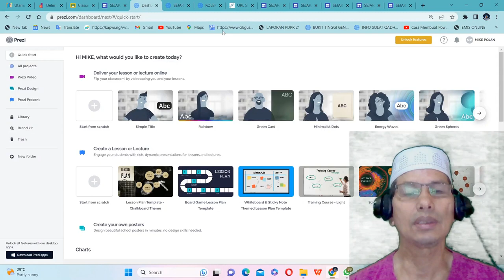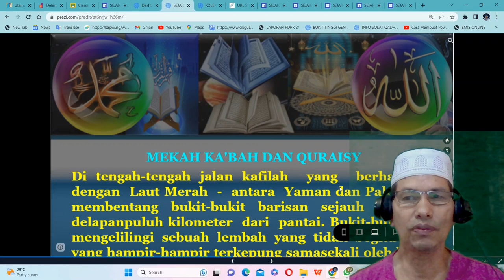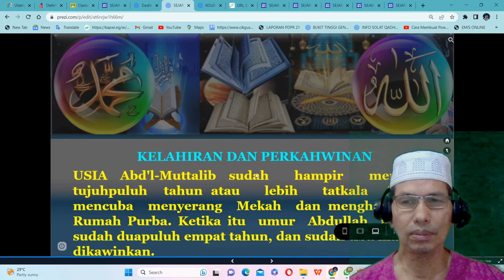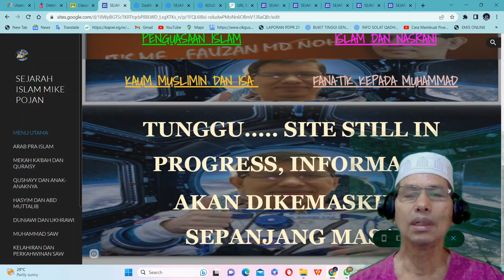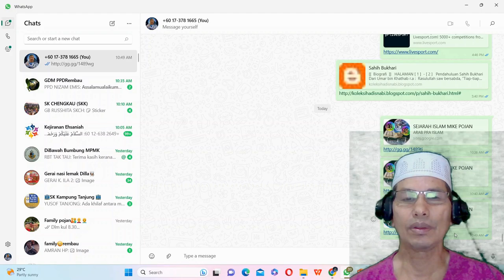INFORMASI SITE SEJARAH ISLAM MIKE POJAN